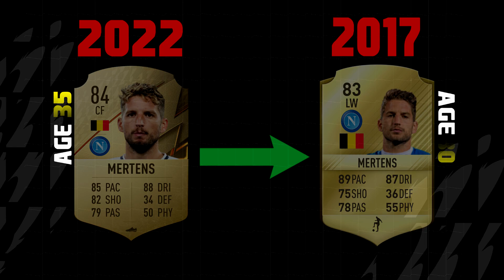THIS IS HOW SERIE A LOOKED 5 YEARS AGO VS NOW! ⭐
A blast from the past when I dive deep into the Serie A to see what their cards were like 5 years ago!

Going through the top players in the Serie A to see each players ratings & age back in 2017!

Comment who you would like to see next!